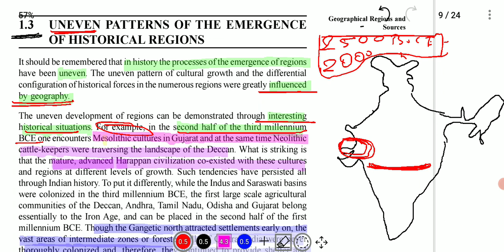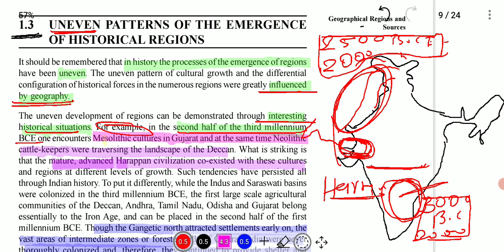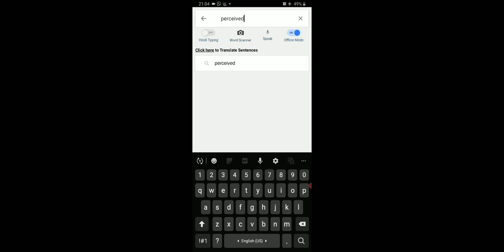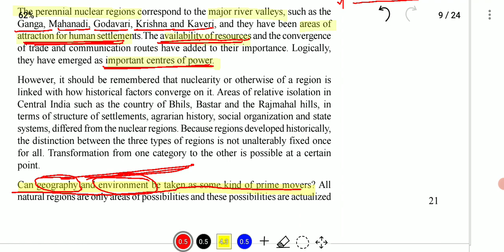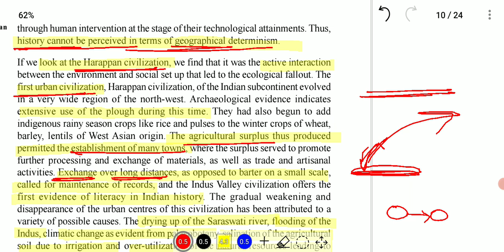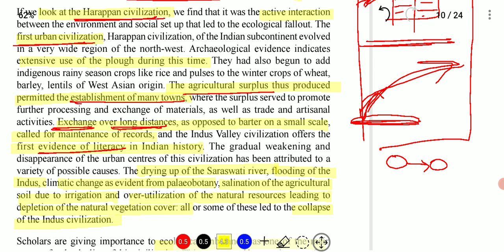BHIC 101 || Unit01/P2 - || Historical Regions of India || by Kalyan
Lectures of BA History are going on

Unit 01 - Geographical Regions and sources